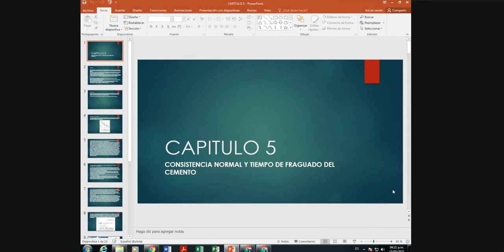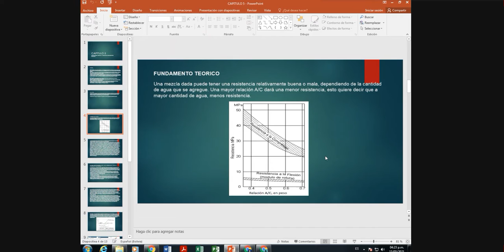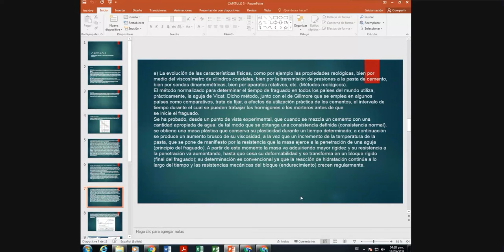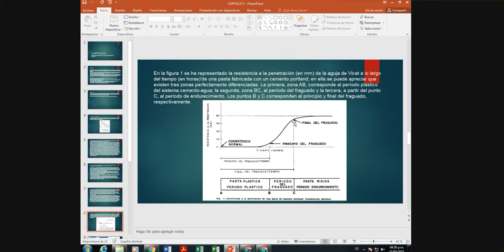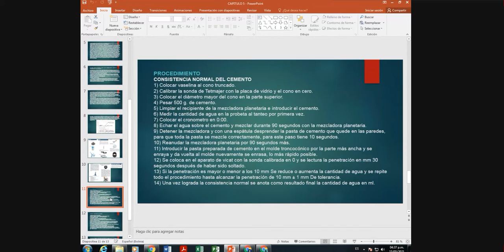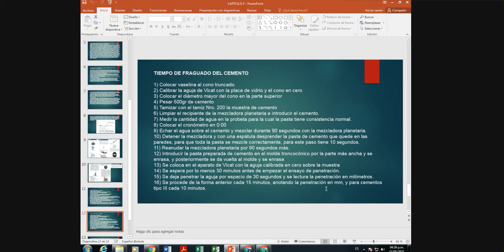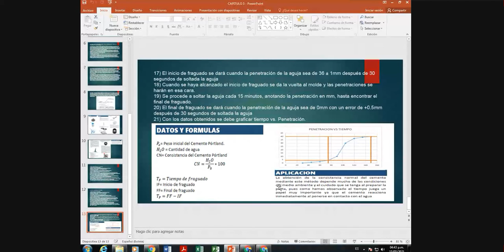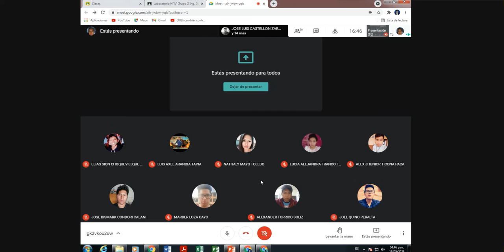LABORATORIO #5 : CONSISTENCIA NORMAL Y TIEMPO DE FRAGUADO DEL CEMENTO